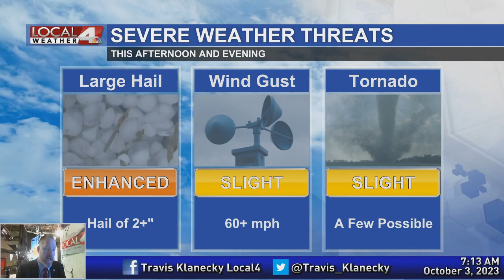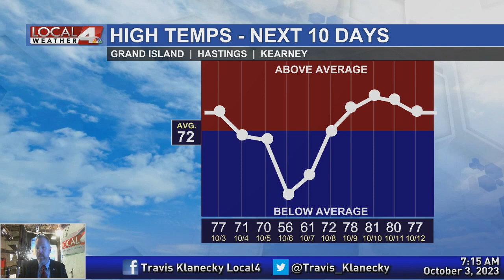October 3, 2023 Morning Forecast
Severe storms are likely for much of the area by this afternoon and this evening.